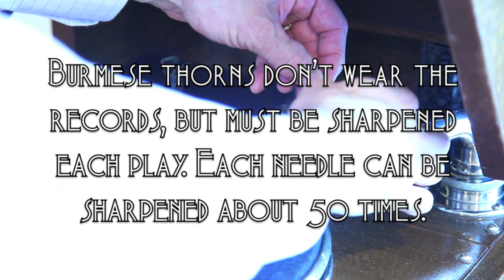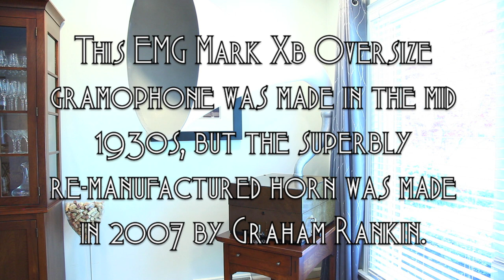Playing an EMG Gramophone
I was recently requested to make a video of what I never show in my videos - the winding, the sharpening the thorn needle, then the magic sound from the EMG horn. I chose one of my favourite discs - Beniamino Gigli sings "Ingemisco" (from Verdi's Requiem) on Victor Red Seal record 17584-A, played on an EMG Mark Xb Oversize gramophone with a Meltrope III soundbox and a Burmese Colour Needle. Recorded August 1939 at the Royal Opera House in Rome, with the orchestra conducted by Tullio Serafin.